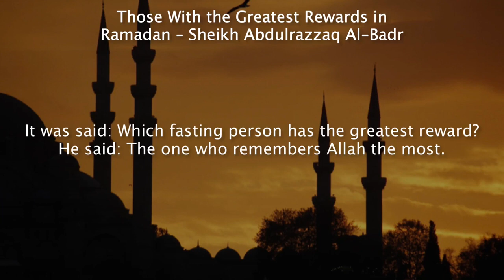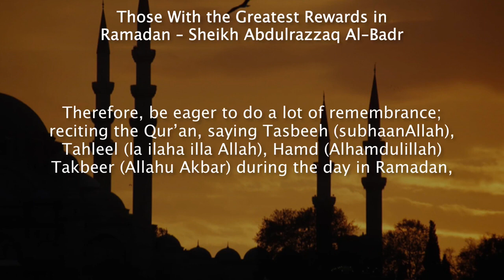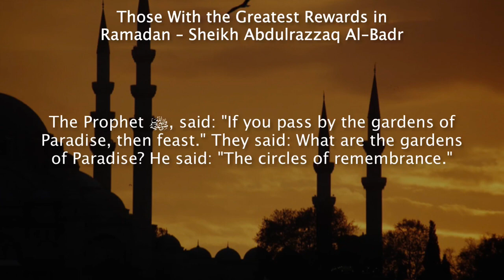those with the greatest rewards in Ramadan - Abdulrazaaq Al-Abad